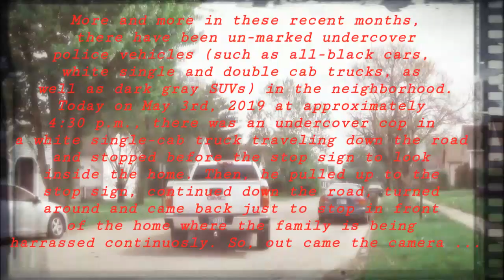Undercover Cops Think Their Camouflaged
This video is a revised version of the original video. This was an undercover police officer from the Columbus Police Dept. wanting to be noticed. By the way, this isn't the only video with an undercover operating in a white pick-up truck. There are more videos with this similar content. So be advised and aware of white trucks from now on.